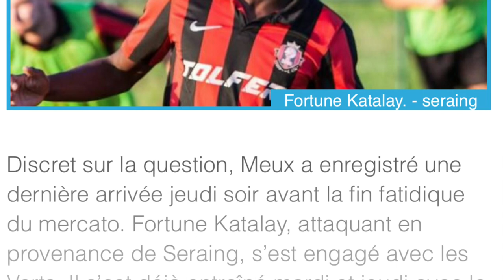KATALAY Fortune - Straight Line Management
KATALAY Fortune

1996 - Winger

Straight Line Management